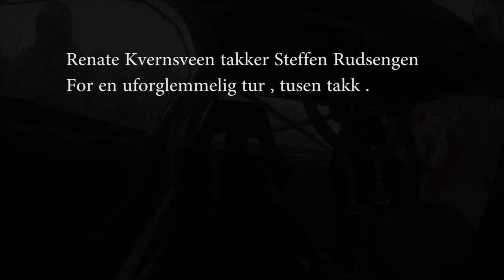Steffen Rudsengen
Morsomt å sitte på med en som kan drifting , eller kjøre kontrolert idiot , Rudsengen fra DTE drifting team kan det